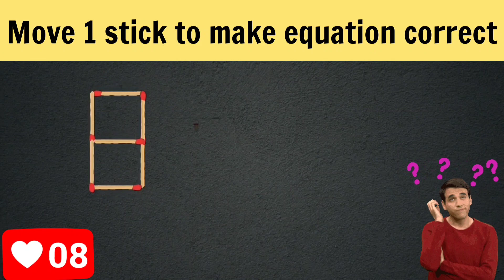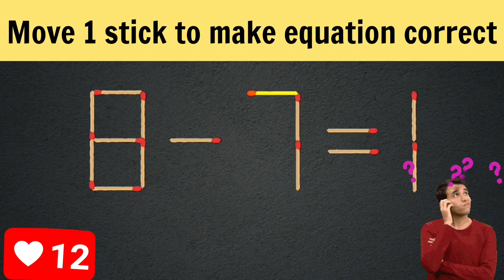Logic puzzle.Move 1 stick to make equation correct